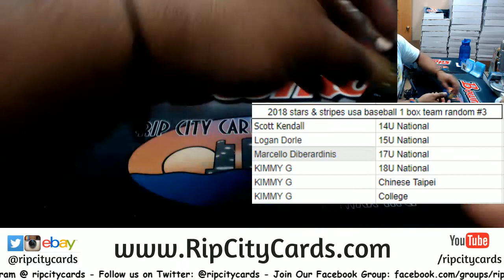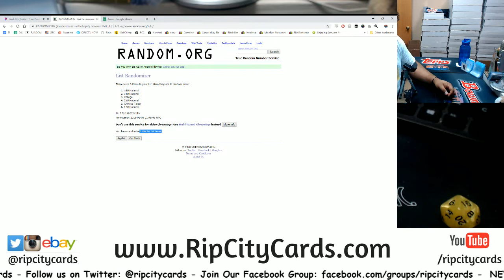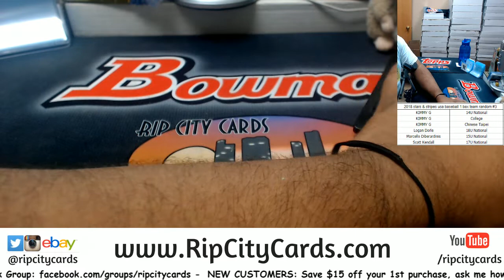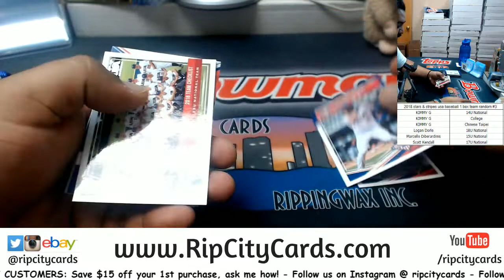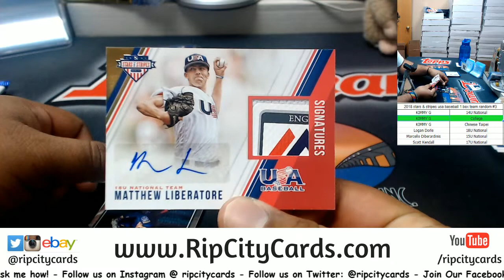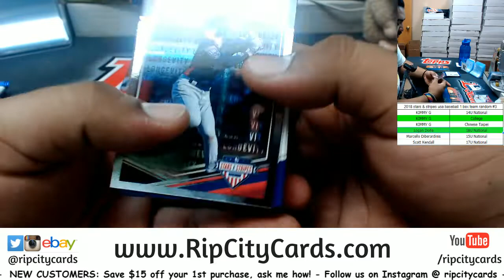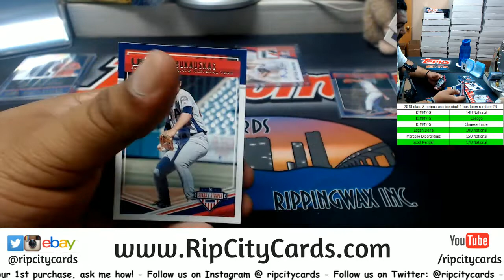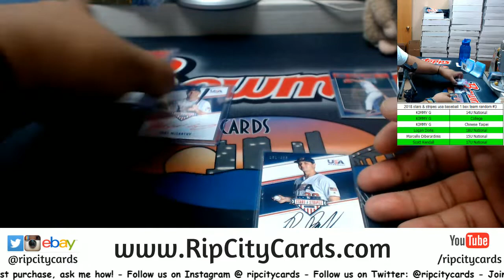2018 Stars & Stripes USA Baseball 1 Box Random Teams #3 RCC